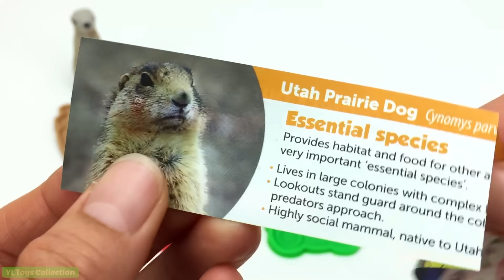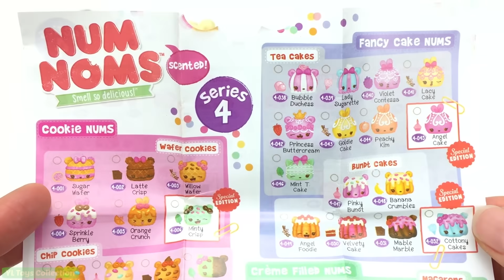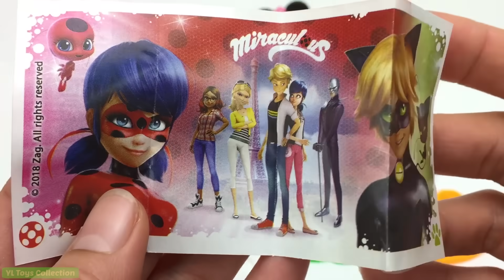Learn Colors with 8 Color Play Doh Modelling Clay and Cookie Molds I Surprise Toys Yowie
Learn Colors with 8 Color Play Doh Modelling Clay and Baby Theme Molds I Surprise Toys Yowie

More videos form YL Toys Collection:

Learn Colors with 12 Color Play Doh and Farm Animals Molds I Surprise Toys Kinder Surprise Eggs

4 Colors Kinetic Sand in Ice Cream Surprise Cups Surprise Toys Shopkins Kinder Joy Surprise Eggs

Learn Colors with 9 Colors Play Doh Gold Fish and Wild Animals Molds Surprise Toys LOL Hatchimals

Learn Colors with Play Doh Ice Cream Surprise Cups Spongebob Hello Kitty Surprise Toys Pikmi Pops

4 Colors Kinetic Sand in Ice Cream Cups and Learn Colors I Surprise Toys Kinder Surprise Eggs

Learn Colors with 8 Colors Play Doh Doraemon and Animals Molds I Yowie Kinder Surprise Eggs

Fun Making 4 Ice Cream out of Play Doh and Learn Colors for Kids I Surprise Toys LoL Marvel

Learn Colors with 6 Colors Play Doh and McDonald's Hamburger Fries Molds I Surprise Toys Pikmi Pops

4 Colors Kinetic Sand in Ice Cream Surprise Cups Kinder Surprise Eggs I Learn Colors for Kids

*Hey guys! Welcome to YL Toys Collection.
I love doing learning videos for kids.
I love to teach children and to play with them.
I hope you love my videos and hope you have fun watching them.
So follow me and join the YL Toys Collection!